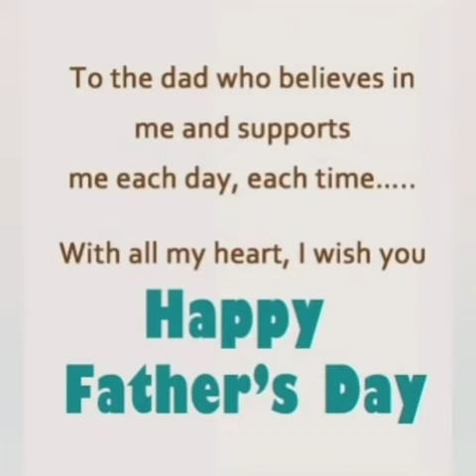Happy Father's day ❤️